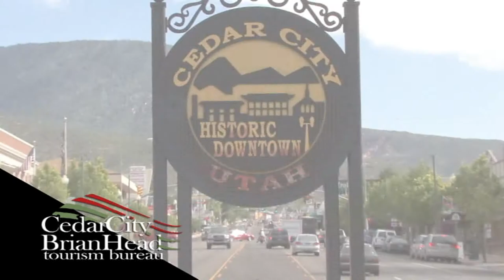City and County Services, County Seat Episode 44 Round Table 1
Chad Booth sits down with Brent Gardner, Utah Association of Counties; Lincoln Shurtz, Dir. Gov. Affairs Utah League of Cities and Towns; and Michael Jensen, Salt Lake County Council and head of Unified Fire Authority to talk about a potential bill that defines what a county service is.